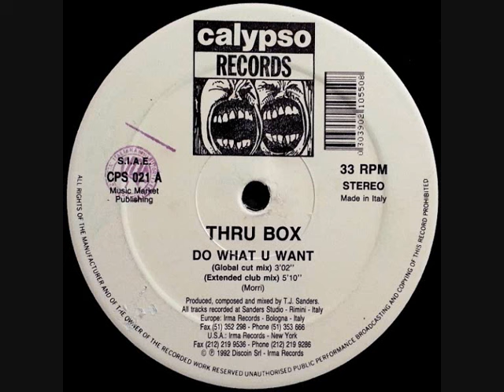Thru Box - Do What U Want (Extended Club Mix)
(1992) Calypso Records ‎– CPS 021